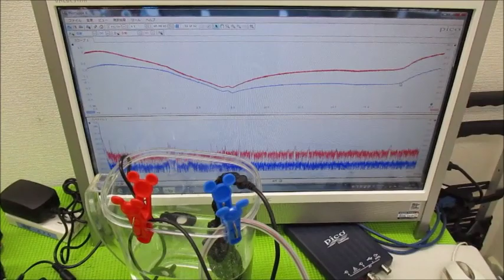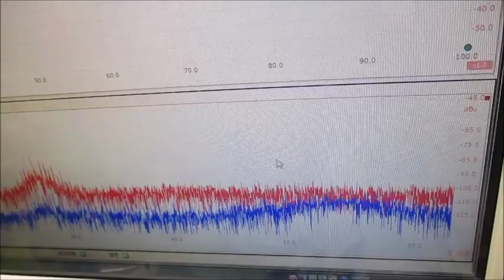メガヘルツの超音波発振制御プローブを利用した実験動画 ultrasonic-labo